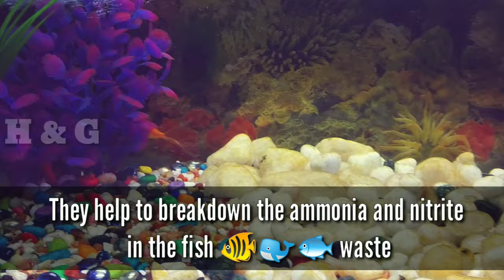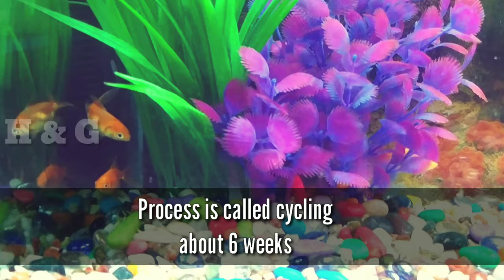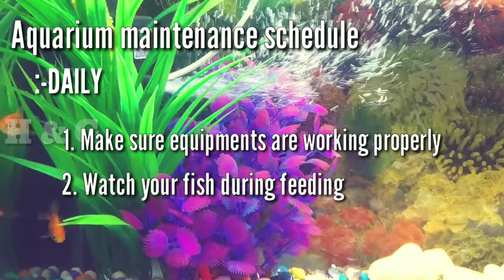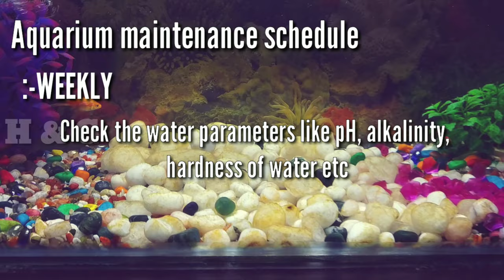How to maintain your aquarium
How to maintain your aquarium. In this video the aquarium maintaining tips are explained. What are the parameters we should check while maintaining the aquarium. How to set up a aquarium for beginners are explained. Aquarium maintenance schedule in daily, weekly and monthly task are included.